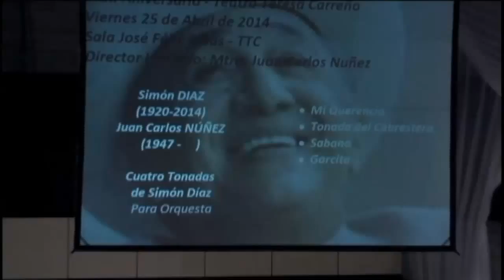OSV - Tonadas de Simón Díaz Versión Juan Carlos Núñez - TONADA DEL CABRESTERO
Serie de Conciertos por la Vida y la Paz
En Conmemoración del XXXI Aniversario del Teatro Teresa Carreño

Sala José Félix Ribas
Teatro Teresa Carreño
Director Invitado: Mtro. Juan Carlos Núñez

Simón DIAZ
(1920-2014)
Juan Carlos NÚÑEZ
(1947 -     )

TONADA DEL CABRESTERO
De las “Tonadas de Simón Díaz” por J.C. Nuñez

Serie of Concerts for the Life and for the Peace
In the 31th Anniversary of Teresa Carreño Teather

José Félix Ribas Hall
Teresa Carreño Teather
Guest Conductor: Mtro. Juan Carlos Núñez

Simón DIAZ
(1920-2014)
Juan Carlos NÚÑEZ
(1947 -     )

TONADA DEL CABRESTERO
from “Tonadas de Simón Díaz” by  J.C. Nuñez